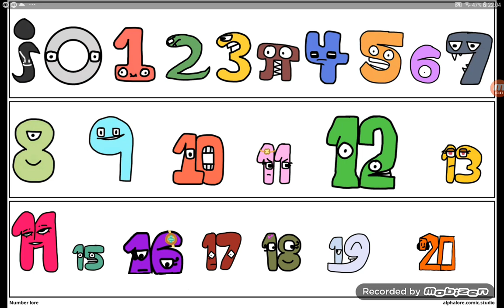soup's number lore the movie (2009) soundtrack 01: for the first time in forever